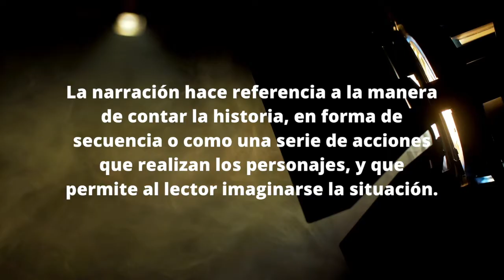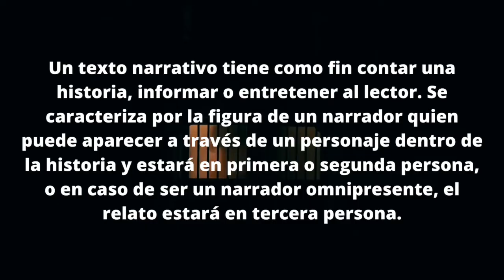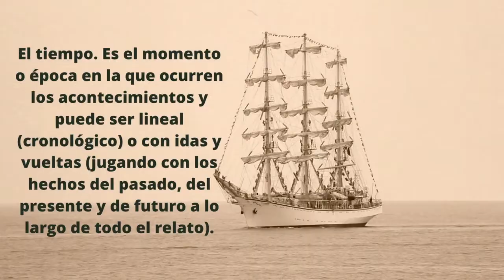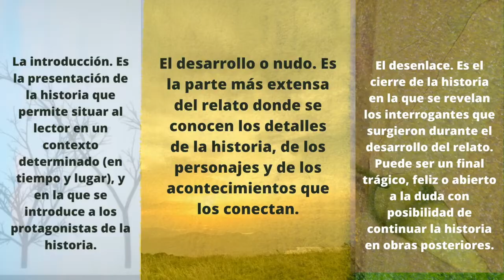Características y partes del TEXTO NARRATIVO - edutuber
¡Holaaaa! Este es un material para estudiantes, docentes y padres de familia. ¡Espero les guste! Pueden dar "like", compartir o dejar un comentario. ¡Muchas gracias!